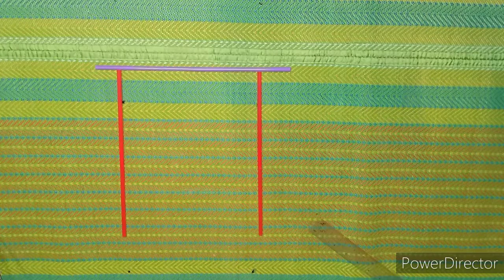How to build small sample house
Welcome to our channels, How to build small sample house. How to make up videos for my friend on YouTube.
Thanks you so much for join us.